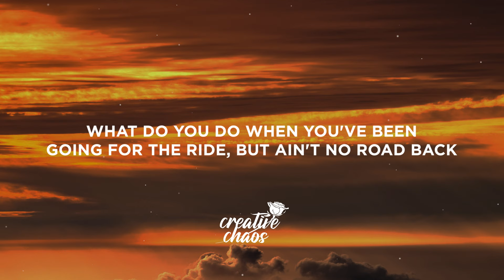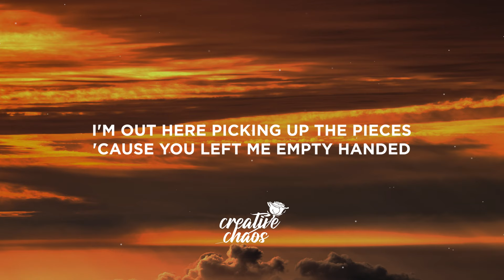Lauren Presley - God Complex (Lyrics)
Lyrics:

What do you do when you’ve been going for the ride but ain’t no road back
Where does it go, where does this lead dammit I think need to know that

Cause I believed the things you said
You hide behind your confidence
I don’t know why I let you in
So now I suffer the consequences

You gotta God complex but you’re so overrated
Said you’d save my soul, look at you you’re amazing
Followed you down to hell, and that suits you well
Cause you’re a narcissist, got me good, you’re the greatest

You take my time my peace my love and good intentions all for granted
I’m out here picking up the pieces cause you left me empty handed

You fooled me with your confidence
Made me forget my common sense

Your ego is tragic
You say i'm dramatic
You love lightin gas
Oh that’s a classic
The way that you’re acting
So psychopathic
Say that you’re sorry
Just like you practiced